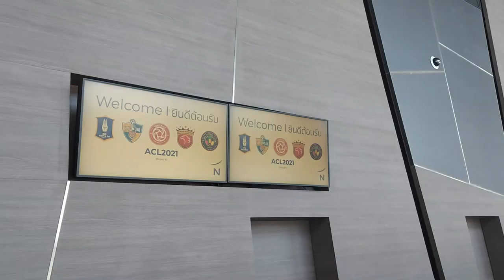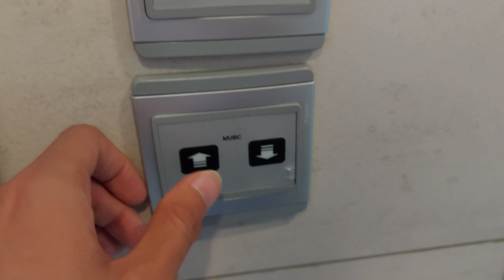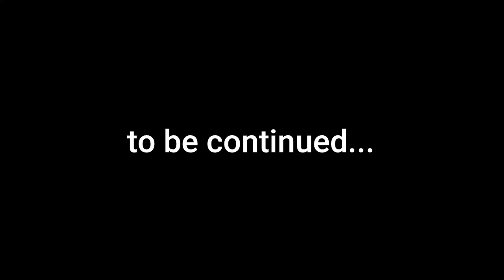Zach Banzon Vlog: Hotel Life, Training, and INITIATIONS!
In Episode 2 of Zach Banzon's Vlog, he takes you into Kaya's routine in Bangkok. He gives a glimpse of Hotel Life, Training, and our favorite — Initiations for our new Players and Staff!